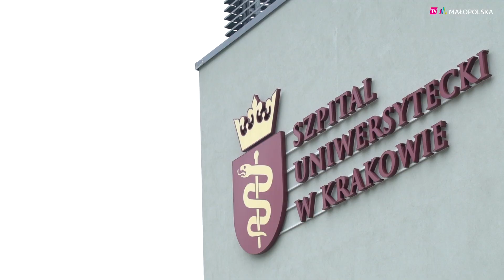Szpital Uniwersytecki w krakowskim Prokocimiu coraz bliżej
🏥 🚑 Prawie tysiąc łóżek, kilkadziesiąt oddziałów, szpitalny oddział ratunkowy najnowocześniejsze sale operacyjne i zabiegowe i najlepszy dostępny sprzęt – już z końcem roku do nowego szpitala uniwersyteckiego w krakowskim Prokocimiu trafią pierwsi pacjenci. 🛌 👨‍⚕️ Inwestycja to ponad miliard dwieście milionów złotych. Dodatkowe 255 mln zł na sprzęt pochodzi z funduszy unijnych województwa małopolskiego. ⚕️Dzięki temu przybędzie 1500 urządzeń, m.in.: rezonans magnetyczny, tomograf komputerowy, ultrasonograf, mikroskop operacyjny neurochirurgiczny, a także sprzęt do kolonoskopii, gastroskopii, badań cytogenetycznych czy rehabilitacji. 💉👩‍⚕️